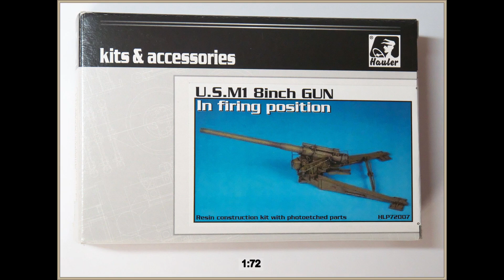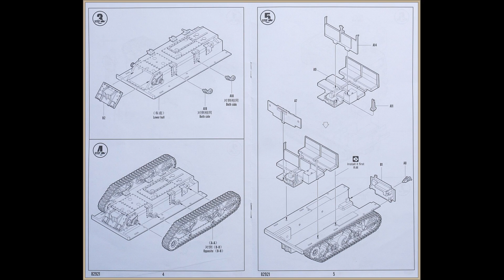Entry with M1 8inch gun for the Group Build "Heavy Armour - Heavy Gun"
American heavy M1 8inch gun with High Speed Tractor M4